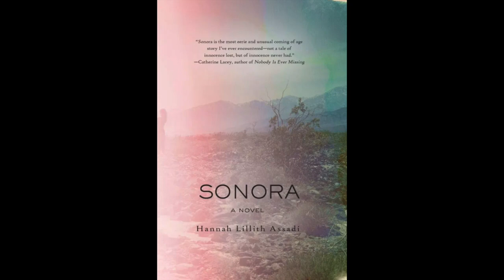Hannah Lillith Assadi at the 2018 5 Under 35 Celebration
Selected by Claire Vaye Watkins.
Featuring Ben Greenman, Claire Vaye Watkins, and Hannah Lillith Assadi.